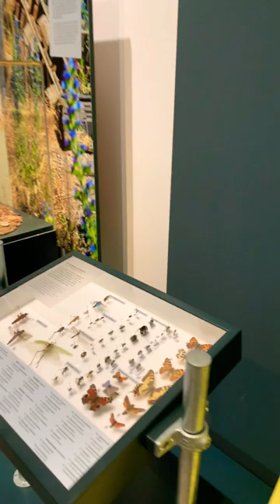Senkenberg Museum Frankfurt